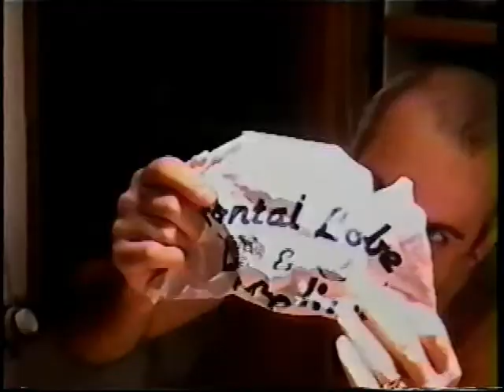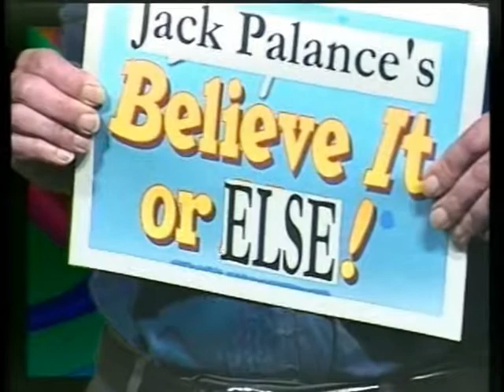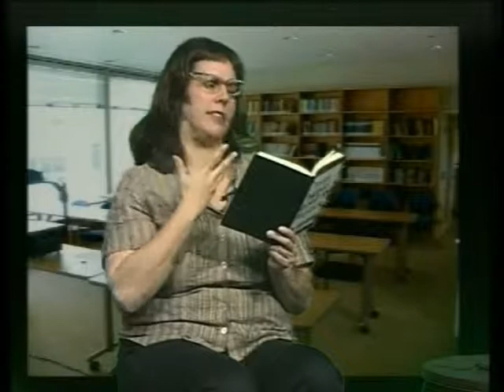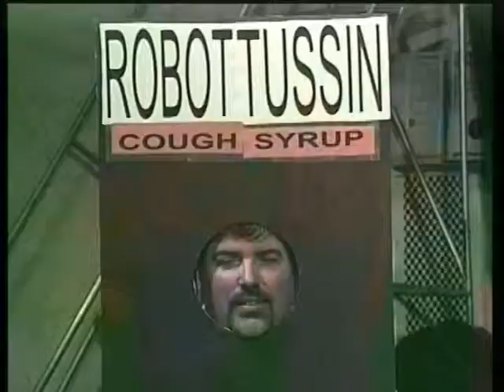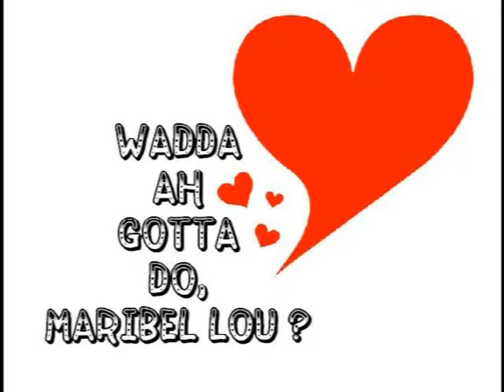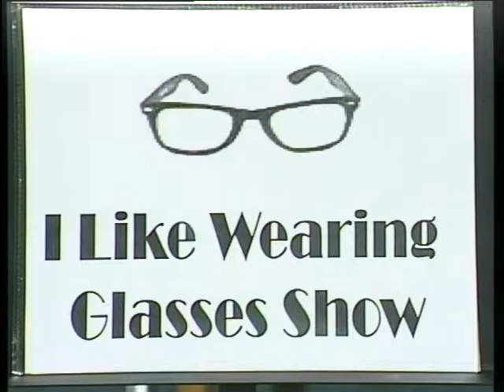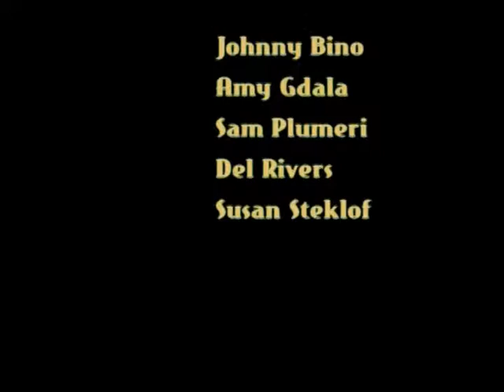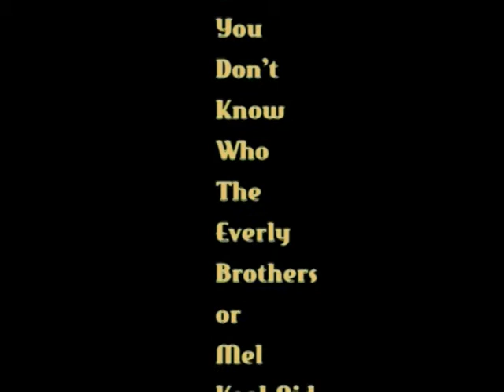FRONTAL LOBE AND DUMPLINGS - EPISODE 4 & 5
Our "best of" fourth and fifth shows. Last appearance of Kurt Mueller as "Poison Man" - not previously seen. Cleedus & Goober is now Cleedus & Klem, as Klem's head was sewed back on! Lots of great sketches with full cast. (Some silence at the beginning).